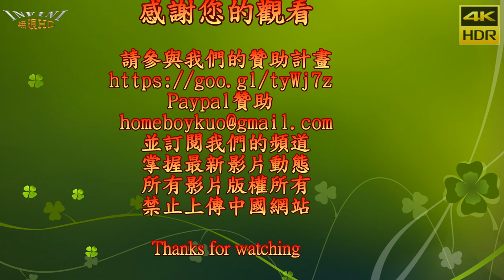【無限HD】2019淡水大拜拜 NIAS熱舞5(4K HDR)